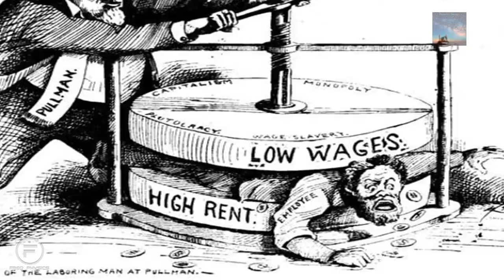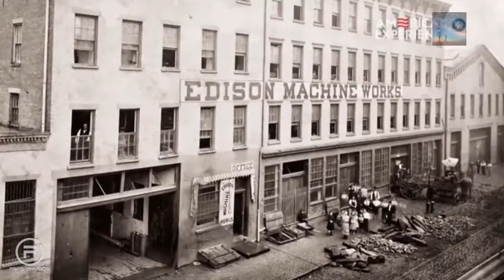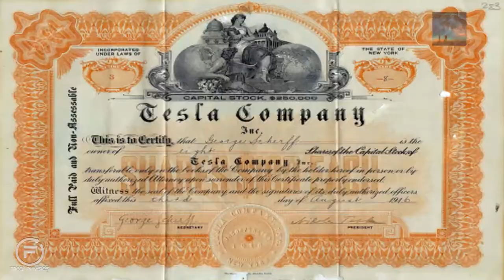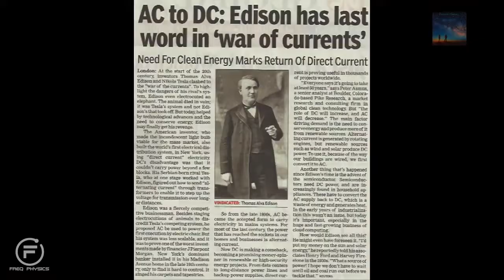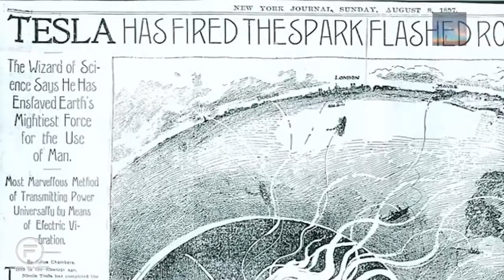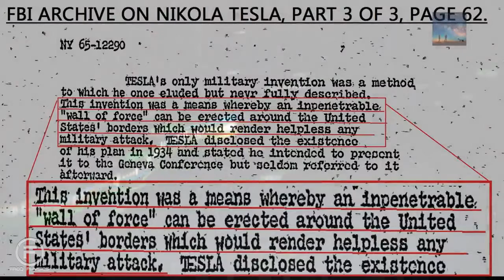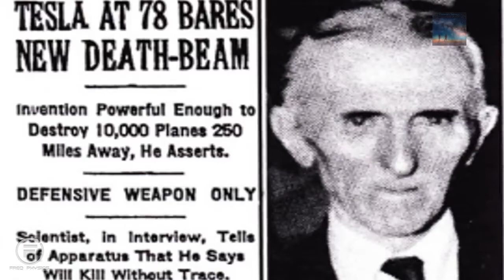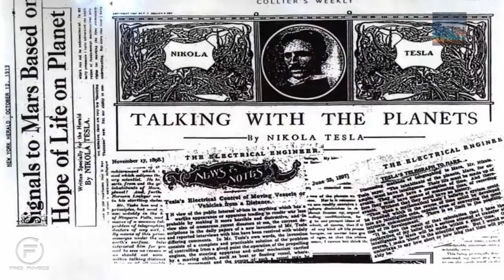The Amazing Nikola Tesla